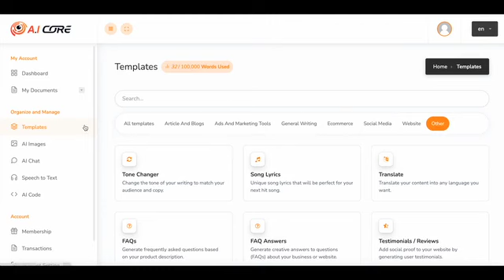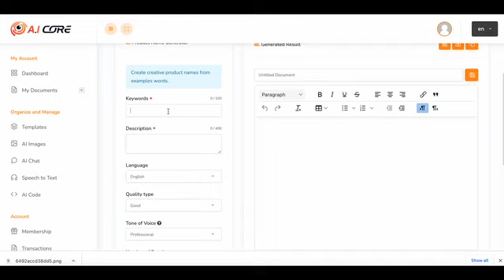AI Core, World's First 200-In One - Fully Google " Bard-PaLM2" Powered App Suite!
WHAT YOU GET:

100% Google PaLM2 Supported App That Works Smoothly On Every Device...

Get 200+ PaLM2 Powered Premium Business Tools at the Price of 1...

Get the First Mover Advantage & Crush Your Competition...

Say Goodbye To Wasting Time Logging Into Multiple Chat GPT & AI Apps Once & For All...

Use Artificial Intelligence To Create & Sell Attention Grabbing Marketing Assets To Hungry Audience Globally...

Build High Converting Sales Video Scripts, Ads Copies, Trending Articles Etc In 3 Clicks..

Stop Paying Huge Monthly Fees To Expensive Copywriters, Freelancers, Video Creators Forever...

Commercial license included - Generate & Sell as many assets as you like to clients...

Stop Hustling When Our Tool Does Everything For You In 3 Easy Clicks...

Awesome Business Opportunity!